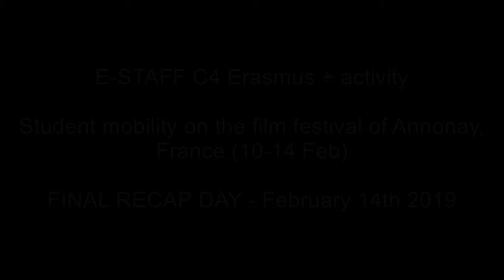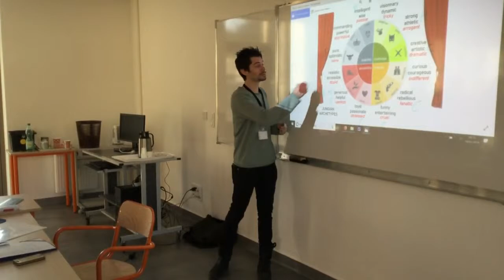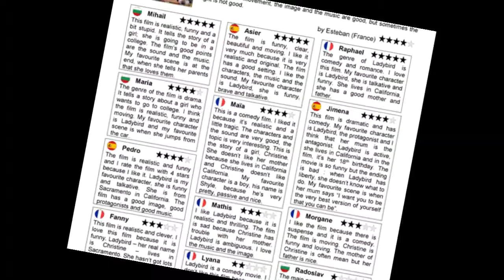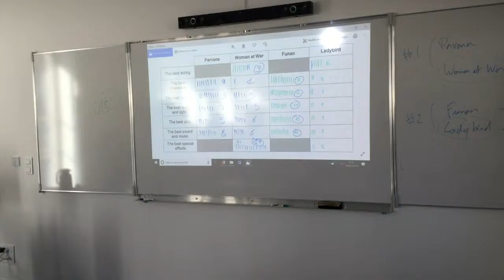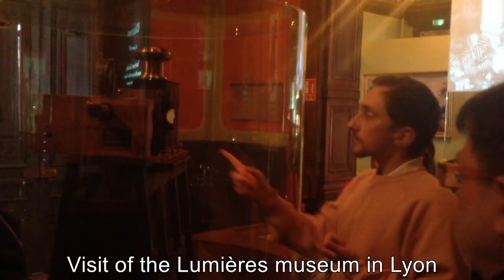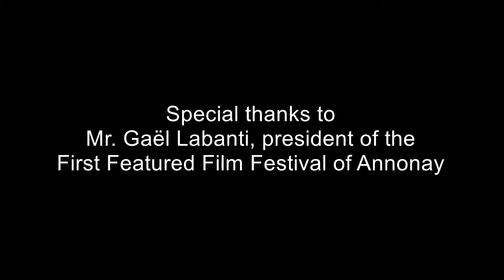Final Day - Film Festival of Annonay (E-STAFF mobility in France, Feb. 2019)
Final day of the Erasmus+ C4 mobility for the E-STAFF project, on February 14th 2019.

1) Morning : recap, activities and reviews of the 4 films : Parvana, Ladybird, Woman at War and Funan.

2) Afternoon : visit of the Lumières Museum in Lyon with the Spanish team.

Video of the first visit of the Musée Lumière in Lyon by the French E-STAFF students